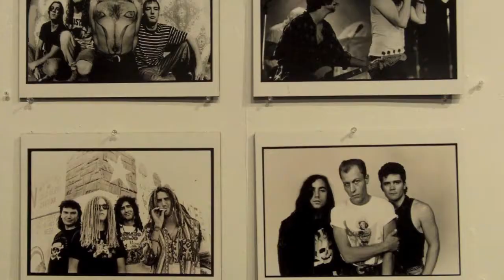Kettle Art "Eye Tunes" Opening Night